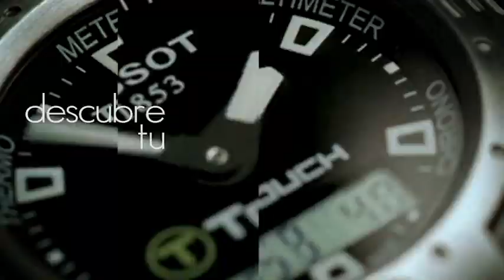Shooting Yazmin Jalil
Yazmin Jalil engalanó la portada de Autoexplora en el mes de enero acompañada del SEAT Toledo